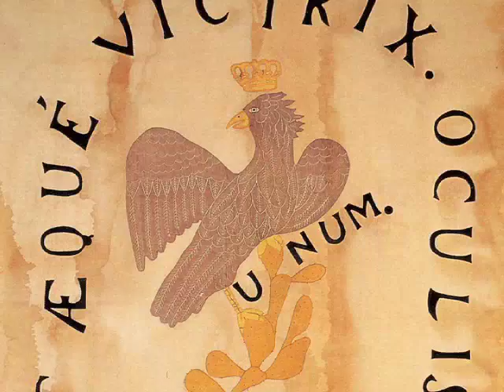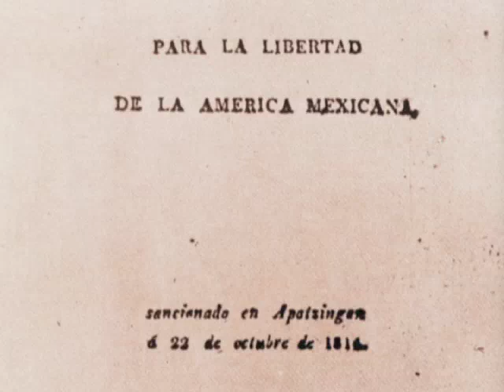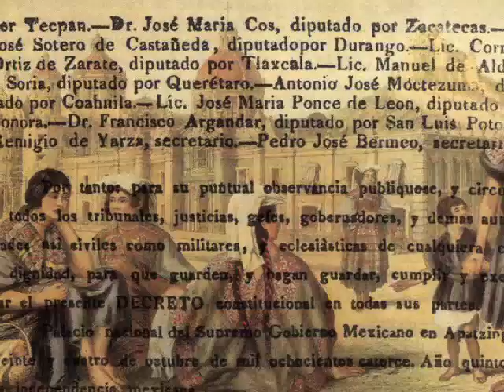Sentimientos de la Nación